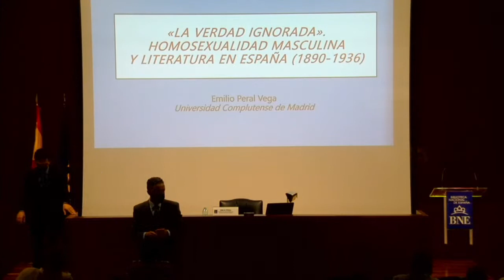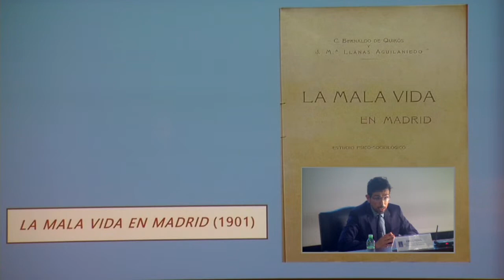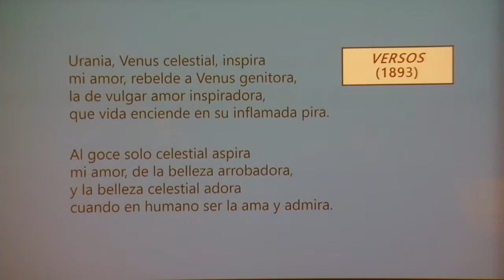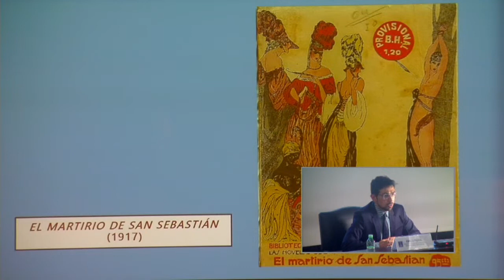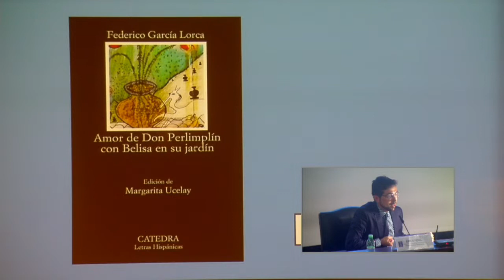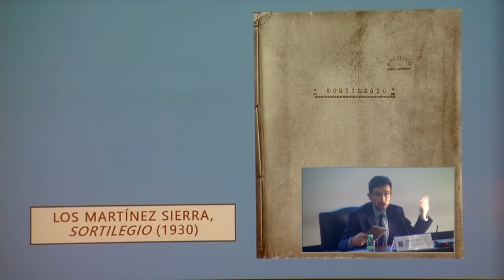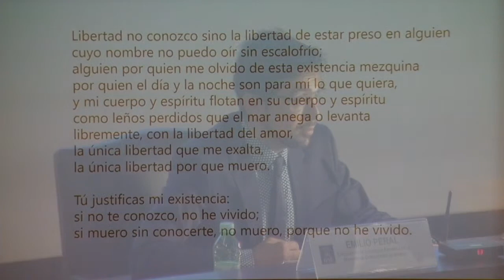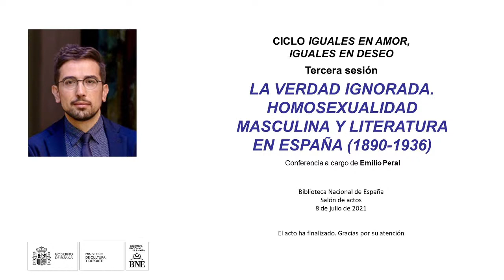La verdad ignorada. Homosexualidad masculina y literatura en España (1890-1936)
Ciclo Iguales en amor, iguales en deseo

A cargo de Emilio Peral Vega.

La conferencia La verdad ignorada. Homosexualidad masculina y literatura en España (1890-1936) pretende constituir un repaso por las diferentes actitudes y modos expresivos que, ante la homosexualidad masculina, desarrollará un conjunto reducido de autores para desvelar, en un periodo de cambio de percepción global ante las sexualidades minoritarias, el deseo entre hombres.